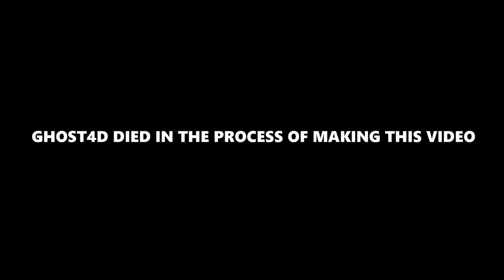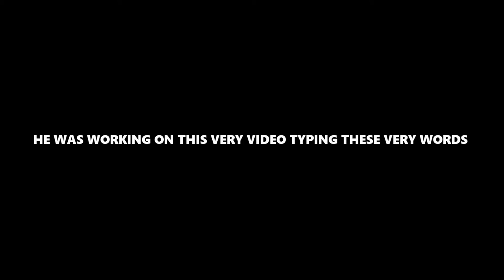May I Have a Minute?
It's SHOUTOUT time. With Ghost4d!
[Place Your Comment Here] ( no i'm jk )